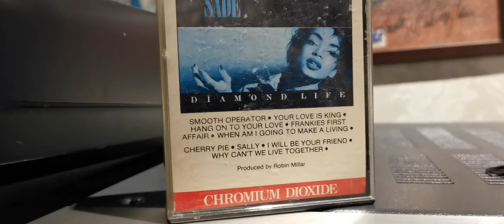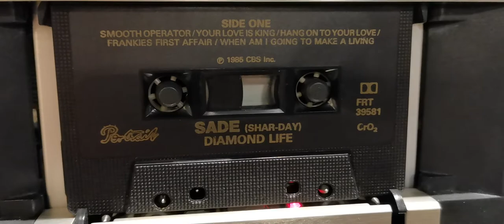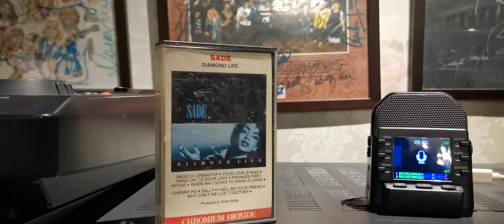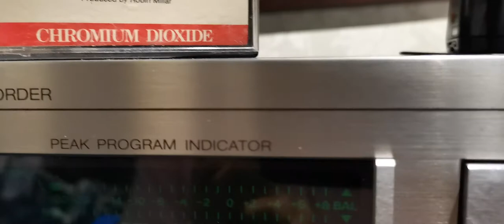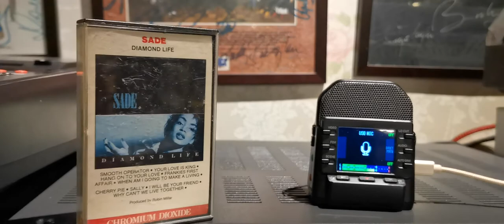Sade smooth operator 1985 CrO2 Cassette